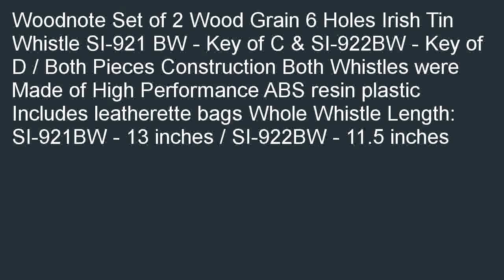Woodnote Lot of 2key of C D Wood Grain 6 Holes Irish Tin Whistle ABS Plasti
Great buy  B00BZXDZDU/?tag=newyaka-20 Woodnote Lot of 2(key of C &amp;amp; D) Wood Grain 6 Holes Irish Tin Whistle-ABS Plastic pre-owned. We can help you find cheap prices of Woodnote Lot of 2(key of C &amp;amp; D) Wood Grain 6 Holes Irish Tin Whistle-ABS Plastic.